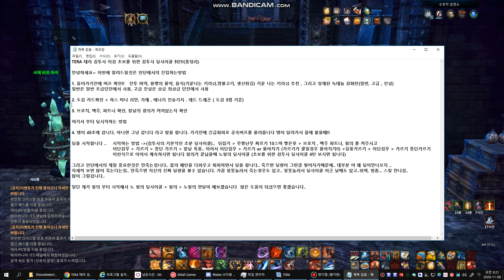TERA 테라 검투사 이검 초보를 위한 검투사 딜사이클 5탄 총정리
마지막 영상 총정리 합니다 많은 도움이 되셨으면 좋겠습니다 ^^